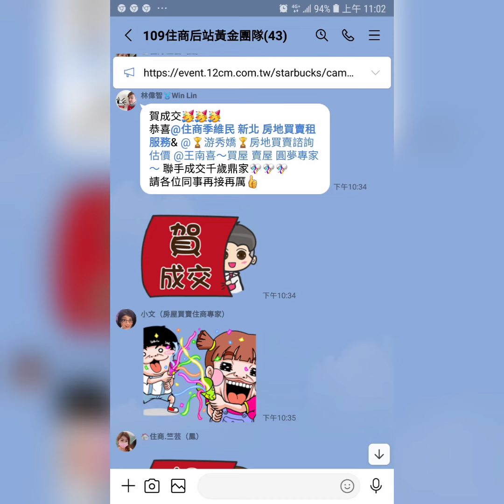住商樹林區後站店【成交1098萬】新莊區 天祥街91巷【露台2樓/5樓】【3房2廳2衛2陽台】【裝潢佳】您有房屋想要賣嗎？【歡迎委託】 0921-160-849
☆☆【停售1098萬】新北市 新莊區 天祥街91巷【2樓+露台/5樓】【3房2廳2衛2陽台】【邊間】【裝潢優】

1.【權狀26.87坪】【主建物23.40坪】
2.【2樓+大露台/5樓】【地坪5.73坪】
3.【3房2廳2衛2陽台】【附屬3.48坪】
4.【公寓】              【公設0坪】
5.【70年完工】     【朝西北】
6.【裝潢優】【邊間】【馬賽克】
7.【管理費0元/月】
8.【沒有車位】
9.  丹鳳國小   福營國中   丹鳳高中
0.  青年公園   裕民街市場
1.  丹鳳捷運站

☆【Instagram 連結】

【Thread 連結】

【Pixnet 連結】

【Messenger 連結】

  84年 不動產證照
109年 不動產證照
101年 證券商 高級務員證照
100年 證券商 業務員證照
100年 股務人員證照
  99年 金融市場證照

immovables【不動產】
Landlord【房東】
hight-rise block
Larg building
Huge building
Mansion【大廈】【豪宅】
flat【公寓】

樹林區電梯
樹林區華廈
出租房屋
房屋租賃
房地產
不動產
地價稅
建築線
土地增值稅
重購退稅
履約保證
建經公司
代書
地政士
貸款
利息
建築經理公司
銀行利率
建築師
建築物
住宅
厝
農地
建地
工業用地
線上賞屋

樹林區房仲
樹林區仲介
仲介
樹林區房地產
樹林房地產
樹林區不動產
樹林不動產
樹林區房屋
樹林房屋
樹林區土地
樹林土地

樹林賣房
樹林區賣房
樹林賣屋
樹林區賣屋
樹林賣房屋

樹林買房
樹林區買房
樹林買屋
樹林區買屋
樹林買房屋